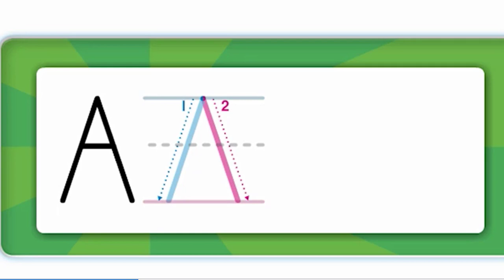Letter A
Phonics is a method for teaching the reading and writing of an alphabetic language (such as English, Arabic and Russian). It is done by demonstrating the relationship between the sounds (phonemes) of the spoken language, and the letters (graphemes), groups of letters, or syllables of the written language. This is also known as the Alphabetic principle or the Alphabetic code.